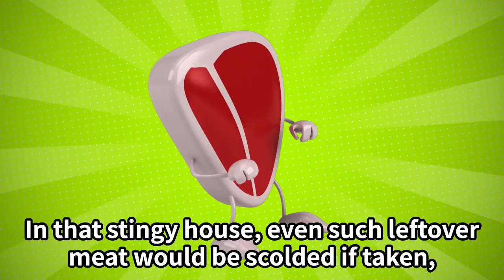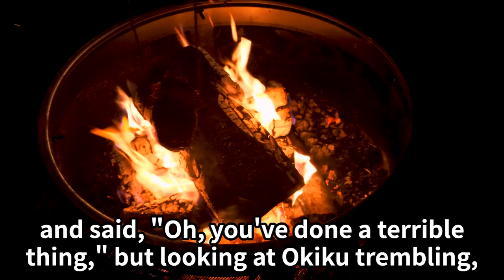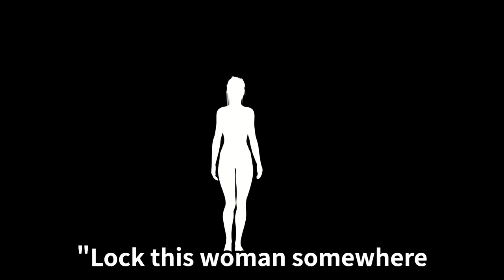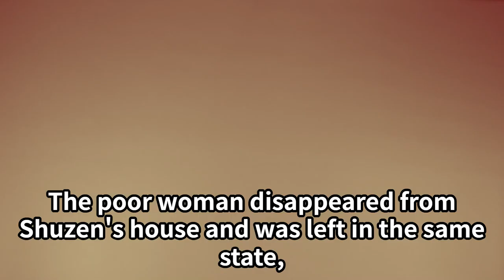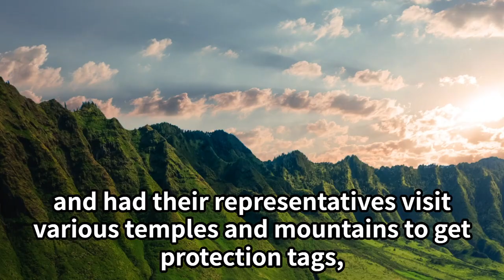FULL | Banchō Sarayashiki: A Deep Dive into the Chilling World of Japanese Folklore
Join us as we unravel the eerie tale of Banchō Sarayashiki, a piece of Japanese folklore that has captivated audiences for generations. This haunting ghost story will take you on a journey filled with mystery and the unexplainable. Don't miss out on this fascinating exploration of Japan's rich tapestry of folklore.